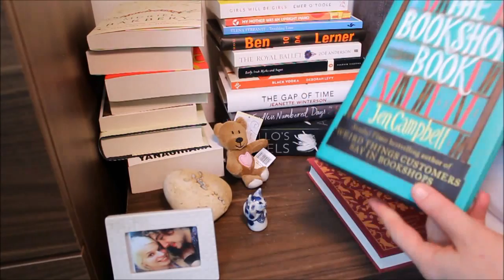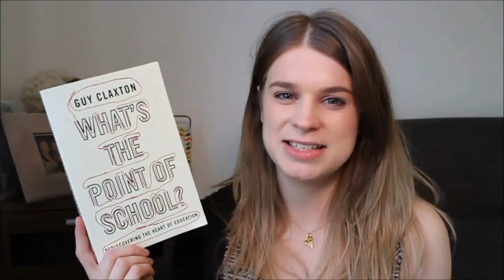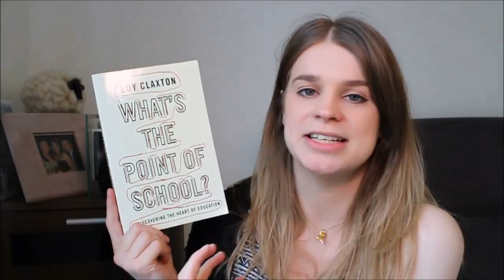NY Times 'By The Book' TAG!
Thanks to Max and Jakob for tagging me!

The Questions
1. What book is on your nightstand now?
2. What was the last truly great book that you read?
3. If you could meet any writer – dead or alive – who would it be? And what would you want to know?
4. What books might we be surprised to find on your shelves?
5. How do you organize your personal library?
6. What book have you always meant to read and haven’t gotten around to yet? Anything you feel embarrased never to have read?
7. Disappointing, overrated, just not good: what book did you feel you were supposed to like but didnt? Do you remember the last book you put down without finishing?
8. What kinds of stories are you drawn to? Any you stay clear of?
9. If you could require the president to read one book, what would it be?
10. What do you plan to read next?